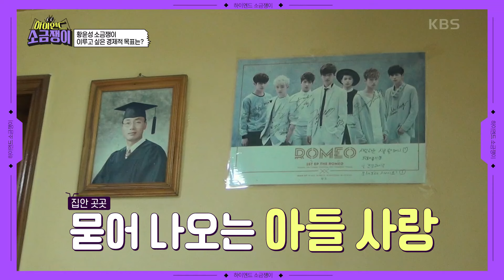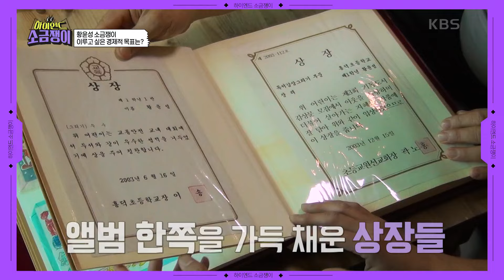묻어 나오는 아들 사랑, 아버지의 사랑을 갚아주고 싶은 아들 [하이엔드 소금쟁이] | KBS 240716 방송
묻어 나오는 아들 사랑, 아버지의 사랑을 갚아주고싶은 아들